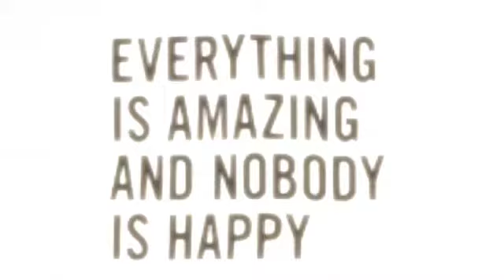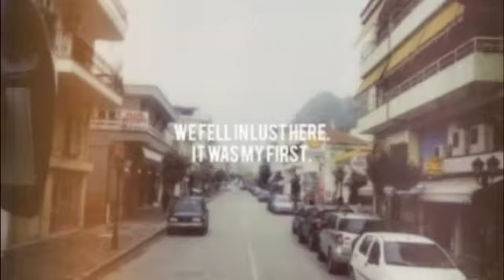Teaser #5 The Dormers Summer Vibes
Up for your viewing pleasure is the 5th teaser featuring snippets of two songs off of our upcoming album "Impossible Things"